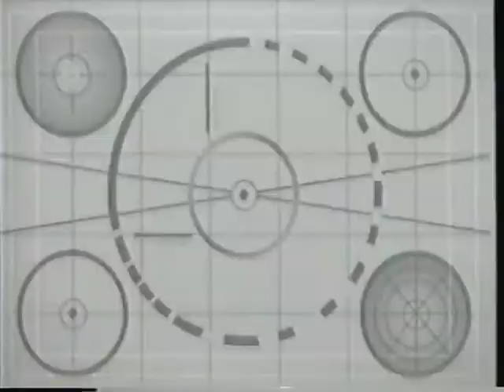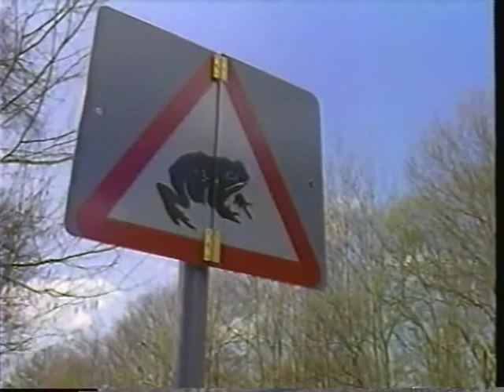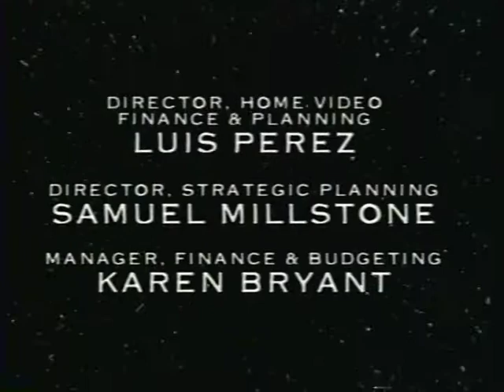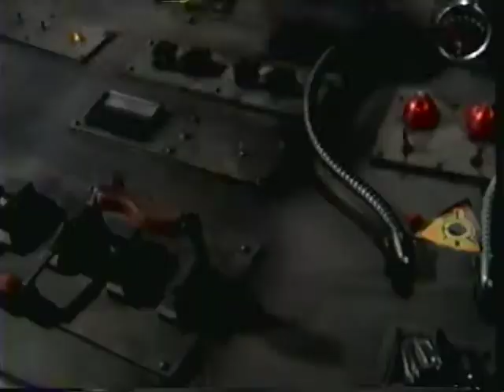National Geographic: Really Wild Animals: Awesome Animal Builders (1997)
Presentation starts at 1:14

Produced by Robert Goldberg
Written by Robert Goldberg
Narrated by Dudley Moore as "Spin"

Full Credits at 45:04